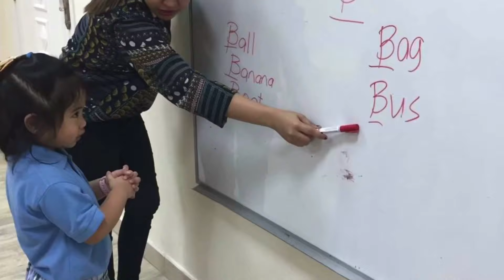My 0 to 5 LIFE JOURNEY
Hello Friends!! In this video I will show you some facts about myself as I travel on my life journey from the time that I was born up to present..

Happy Watching mga KaDidays!!